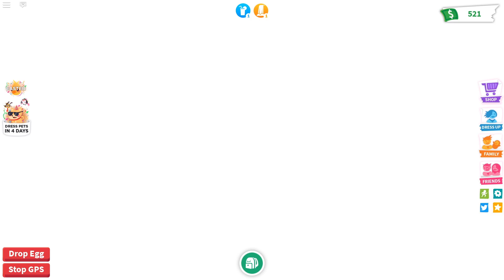[EVENT] How to get the ADOPT ME, CHICK! in ADOPT ME | Roblox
In this video I'll be showing you how to get the Adopt Me, Chick! in Adopt Me during the Egg Hunt 2020 event on Roblox!

► Music
Pokémon Diamond and Pearl: Route 209 [Lofi Remix]